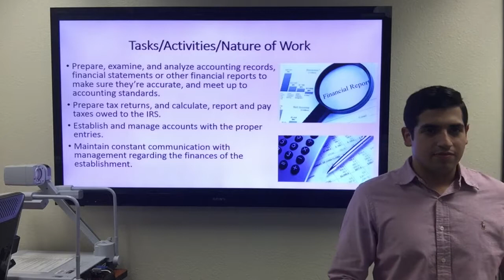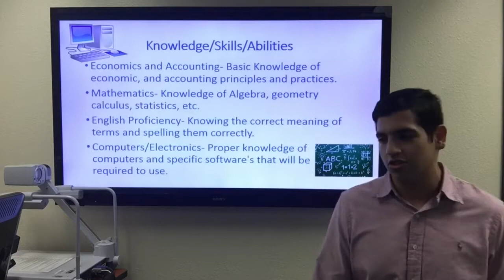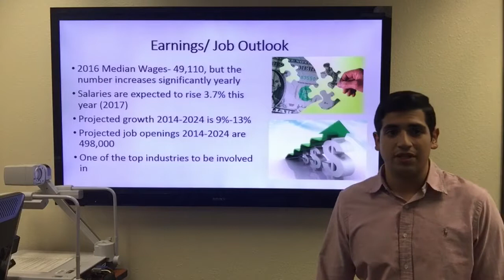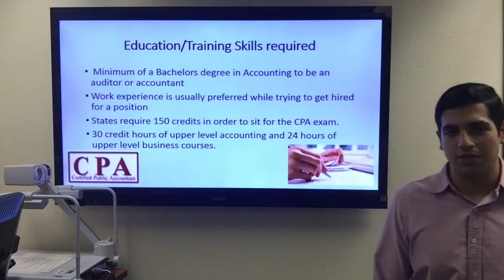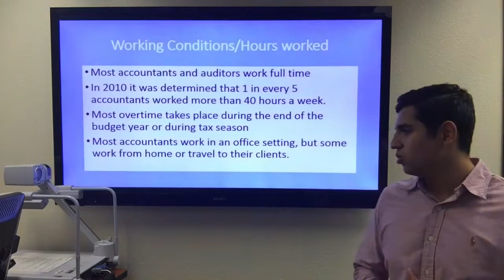Business oral writing project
BOW Project- Accountant (Luis Favela)